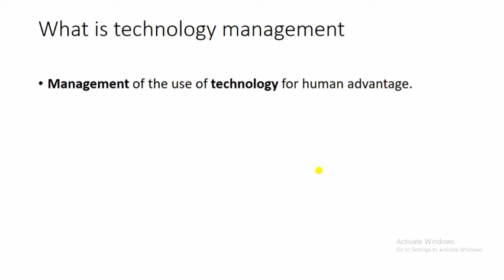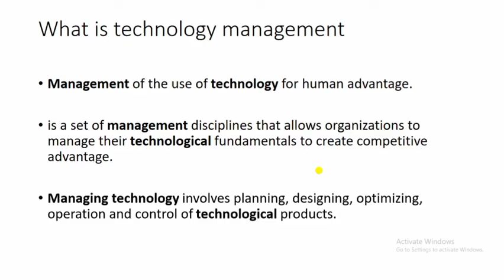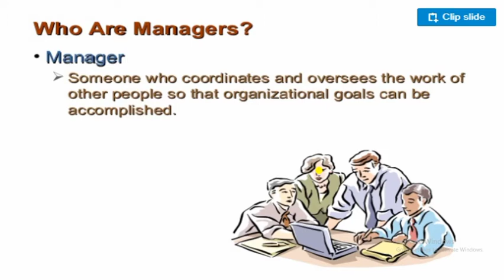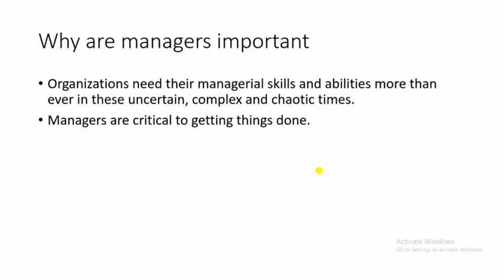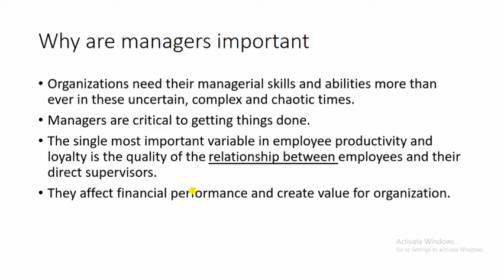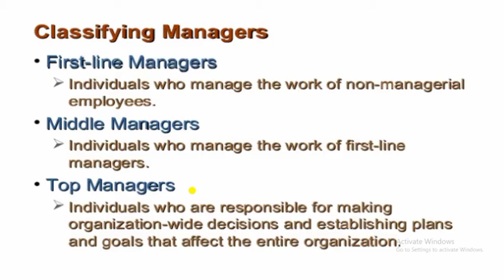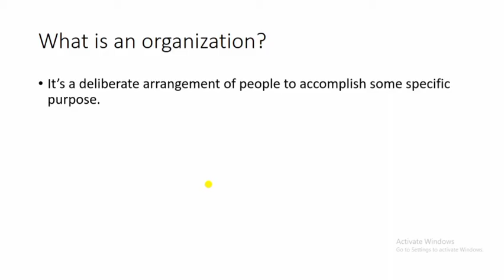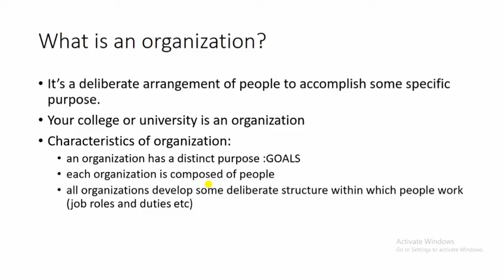Introduction to Technology Management | Managers | Organisations | Urdu/Hindi